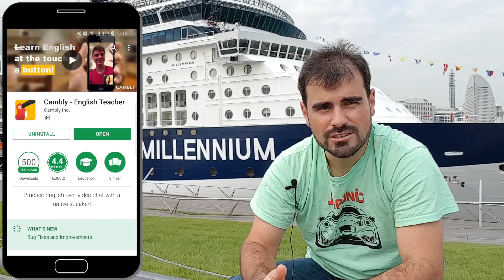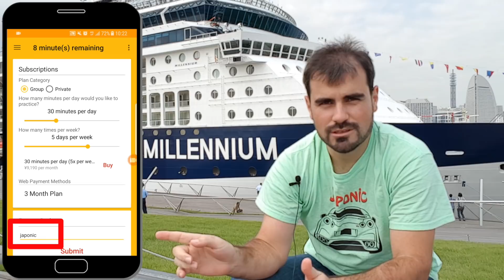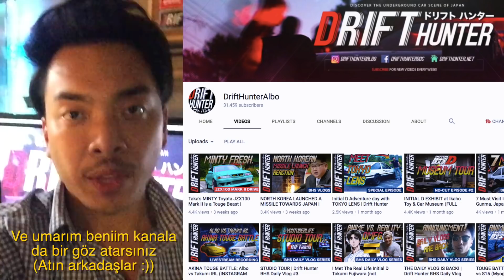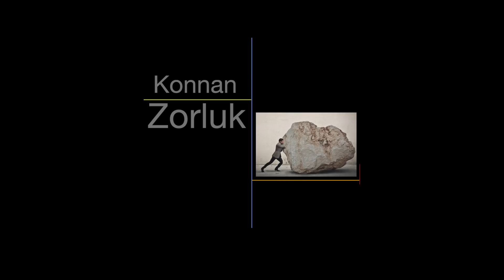Japonya'daki Zorluklar | Japonic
Videomuza desteklerinden oturu Cambly'e teşekkür ediyorum.
Japonya'da Yaşanılan Zorlukları sizler için derledim.